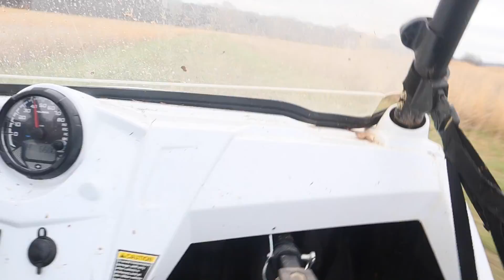WE WENT TO A FIVE STAR RESORT FOR MY BROTHER BIRTHDAY!